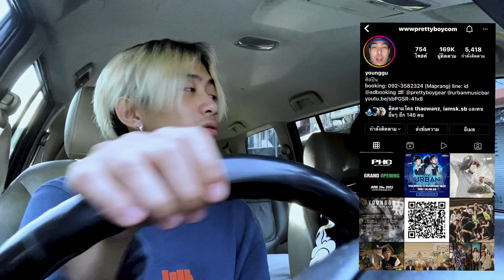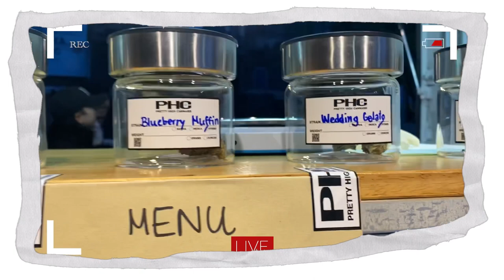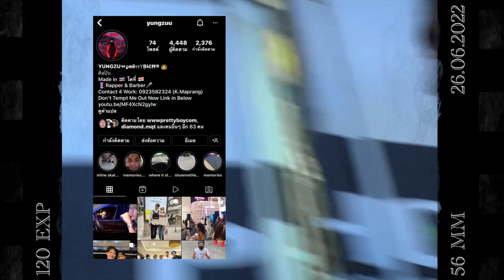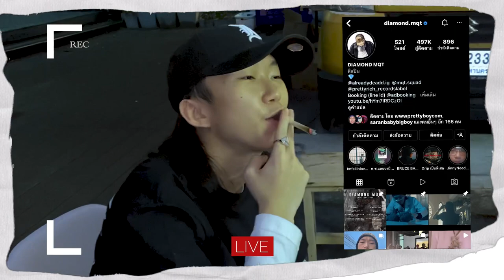SILLY VLOG EP.3 : silly บุกรถ TRUCK PHC ของ younggu แล้วไปหา GUNNER กับ BIGSLP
CRIB 67 MEDIALABEL
EDIT: BY LILSILLYG
SPONSERED : 420 DIAMOND

Delivered to you and all digital streaming services by BELIVE.